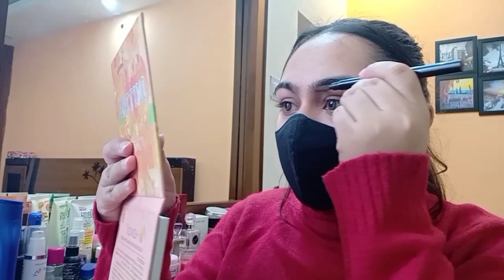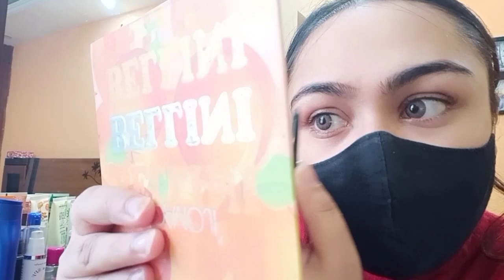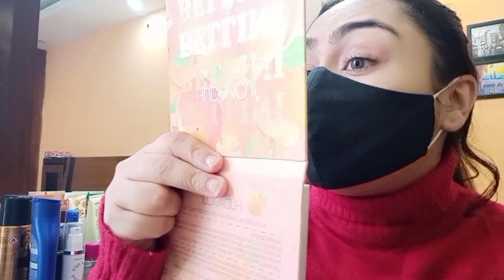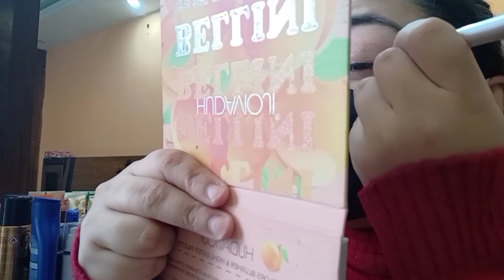My Every day makeup look// favourite products//makeup tutorial ✨